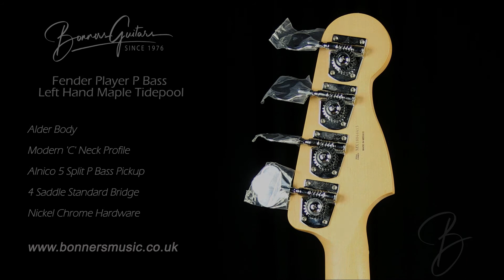Fender Player P Bass Left Hand Maple Tidepool | Bonners Guitar Store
Video Title: Fender Player P Bass Left Hand Maple Tidepool | Bonners Guitar Store